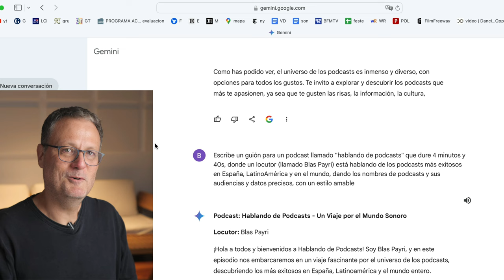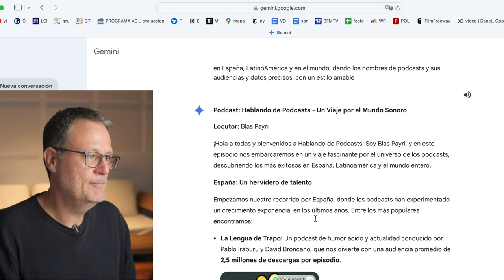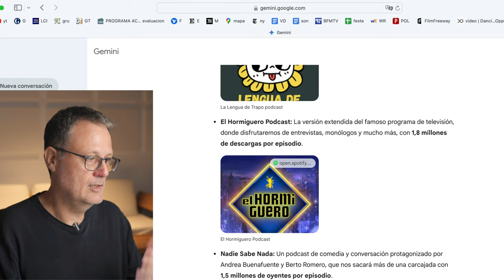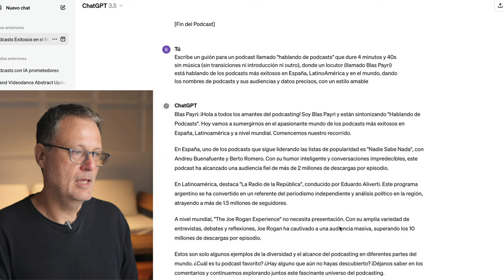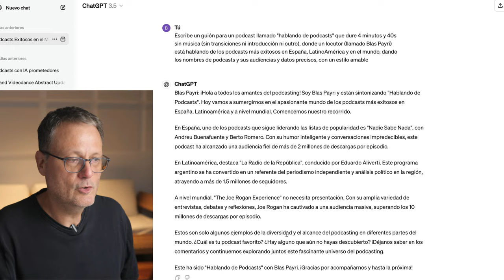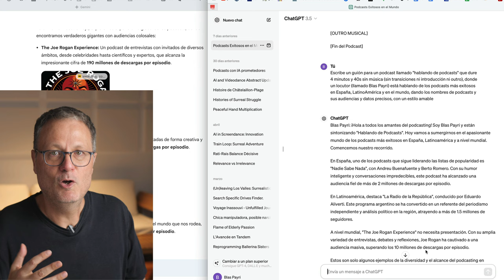Comparando la IA para generar guiones: ChatGPT vs Gemini (videopodcast, Blas Payri)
Presentado por Blas Payri (he aplicado una nueva compresión de audio para ganar en volumen e inteligibilidad de la voz).

En este videopodcast comparo los guiones que generan las herramientas de Inteligencia Artificial ChatGPT y Gemini para generar un guión de podcast con una duración precisa.
Gemini se atiene con precisión a los tiempos y ChatGPT da algo mucho más corto e impreciso.